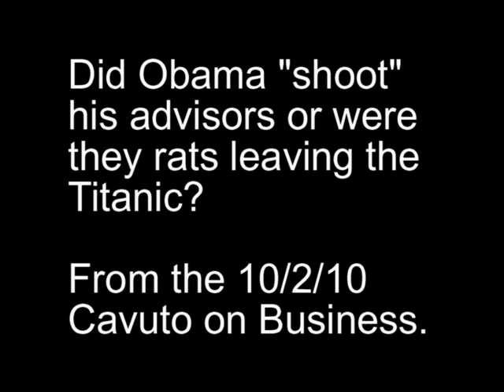Fox News "Business" Show Another Excuse To Attack Obama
10/2/10 Did Obama "shoot" his advisors or were they rats who fled the sinking Titanic?